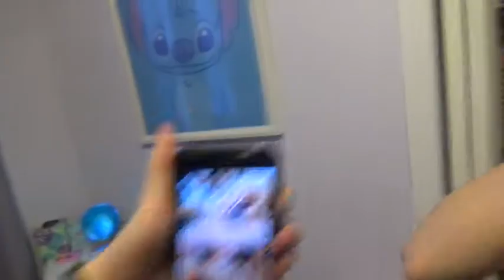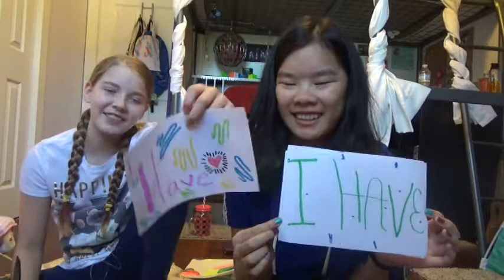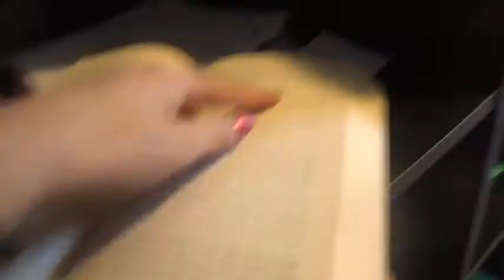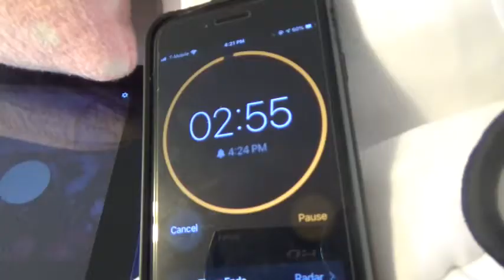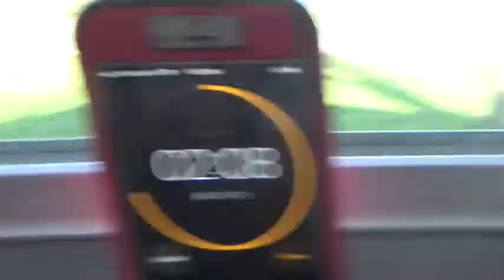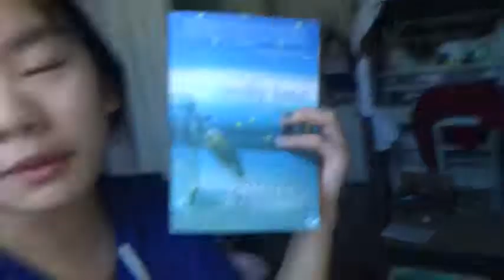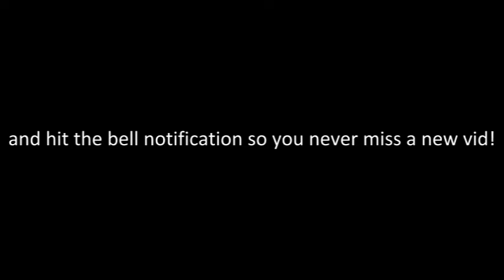24 Hours in a ROOM Challenge w/ sister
I did the 24 hour room challenge with my sister! We played never have I ever, painted, ate some food, and lost our minds :): enjoy!!

GoodReads: Jena Mei